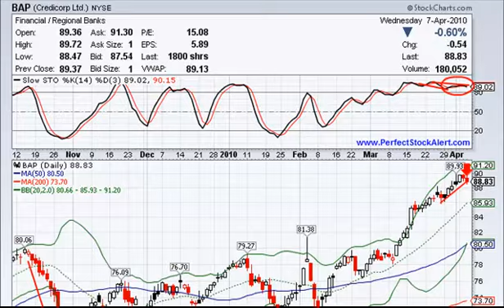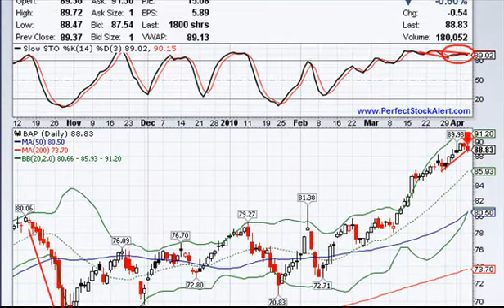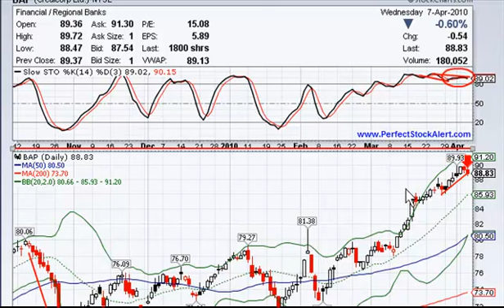Free Stock Alert Video 04/07/2010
A free nightly stock alert video provided by the founder of PerfectStockAlert.com